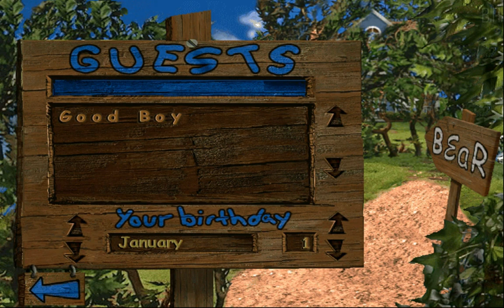Bear in the Big Blue House: Imagine That! (PC,Windows) [2000]. Pt.1 Puppet Theater. Longplay.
Медведь в Большом Синем Доме: вообрази это! (ПК, Окна) [2000] Прохождение. Английская версия.